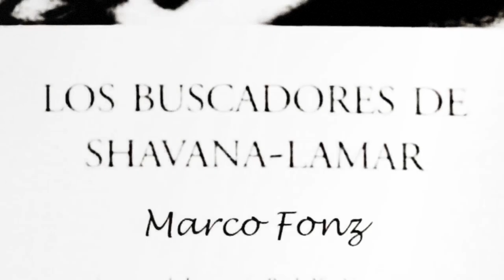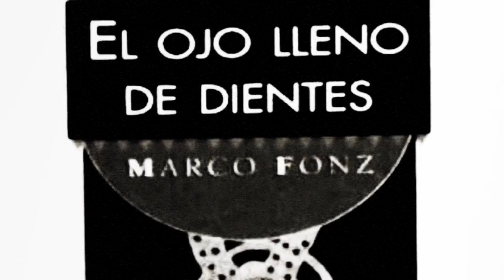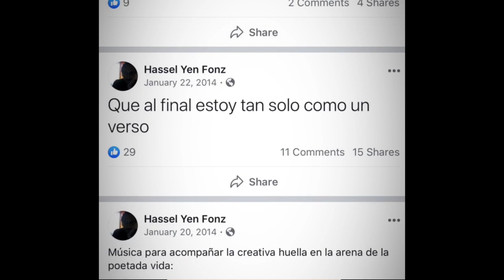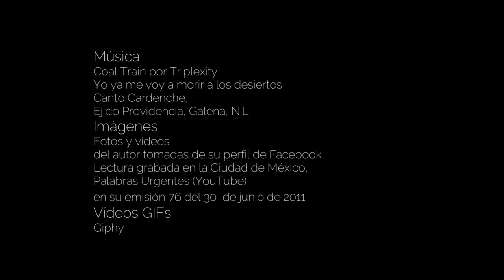Marco Fonz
De la serie Voces

Marco Fonz | Hassel Yen Fonz
(Ciudad de México, 1965-Viña del Mar, Chile, 2014)

El 22 de enero de 2014, el poeta mexicano Marco Fonz se despide de este mundo en la soledad de un departamento en Viña del Mar, Chile. Una frase y dos canciones fueron las últimas publicaciones en su perfil personal de Facebook. “Que al final estoy tan solo como un verso”, publicó junto con las canciones “Borrachita de Tequila” de Lucha Reyes y “Yo ya me voy a morir a los desiertos”. El poeta participaba en la Feria Internacional del Libro en Chile.

Textos:
Subterránea 1
Subterránea 2
Subterránea 3
Lectura:
Programa radial Palabras Urgentes conducido por
Andrés Castuera-Micher
Secretaría de Cultura de la Ciudad de México, a través de la Coordinación de Vinculación Cultural Comunitaria,
Fomento a la Lectura y Código DF.
30 de junio de 2011
Imágenes:
Fotos y vídeos del autor tomadas de su página de Facebook
Lectura grabada en la Ciudad de México
Palabras Urgentes (YouTube, 2011)
Vídeos GIFs:
Giphy
Vídeos de Youtube:
Feria del libro del Palacio de Minería, México, 2010
Miércoles Itinerantes de Poesía, Bar 246
México, 27 de junio de 2011
Casa de la Cultura Ecuatoriana Benjamín Carrión
Quito, Ecuador, 4 de noviembre de 2013
Feria de Editores de Corredor Sur
Buenos Aires, Argentina, 22 de diciembre de 2013
Edición:
Víctor Jiménez
Editado en Avid Media Composer
Miami, 5 de julio de 2019

Marco Fonz nació en la Ciudad de México el 1 de mayo de 1965; muere en Viña del Mar, Chile, el 22 de enero de 2014. Poeta. Estudió Filosofía en la FFyL de la UNAM. Fue editor y difusor cultural. Publicó más de quince libros, entre ellos, Cantos siniestros a Chiapas, El ojo lleno de dientes y Los buscadores de Shavana-Lamar (Premio Estatal de Poesía Rodulfo Figueroa/Biblioteca Popular de Chiapas, 2002).